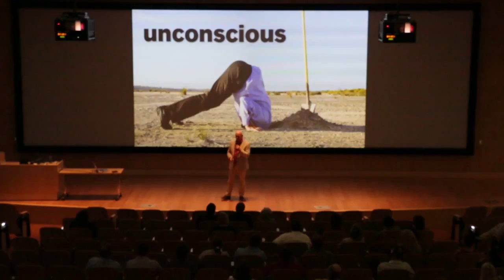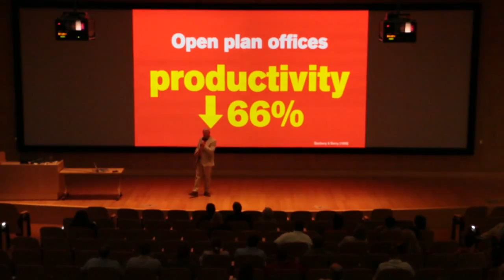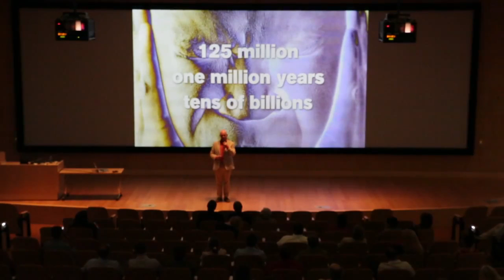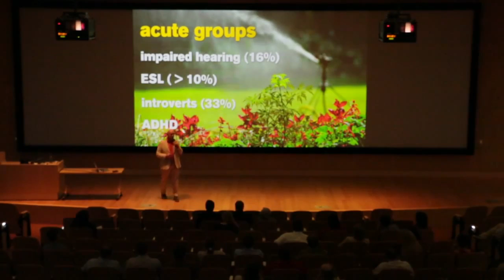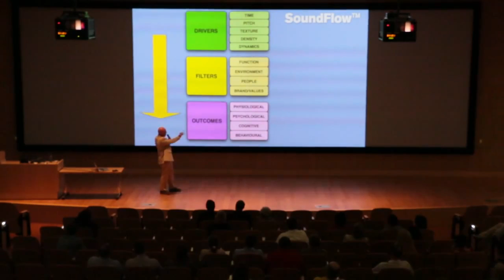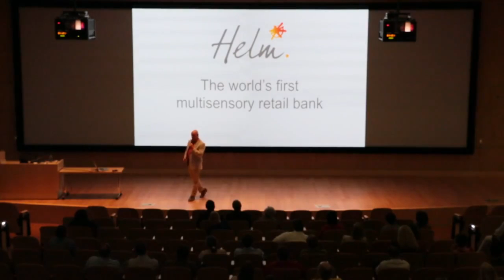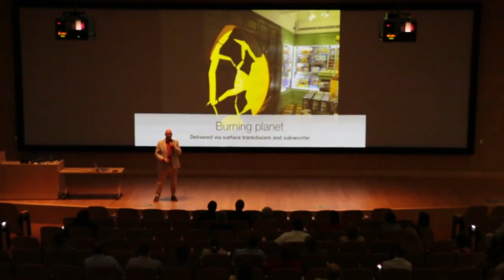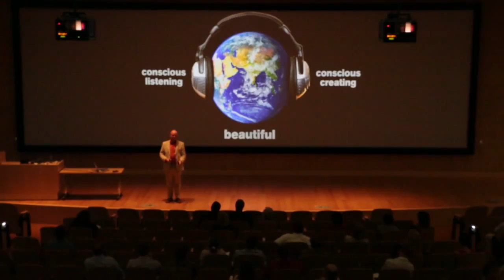Biamp: Julian Treasure Interview & Talk - The Impact of Sound on our Lives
Watch Julian Treasure speak about the impact of sound on our lives.

Connecting people through extraordinary audio-visual experiences.